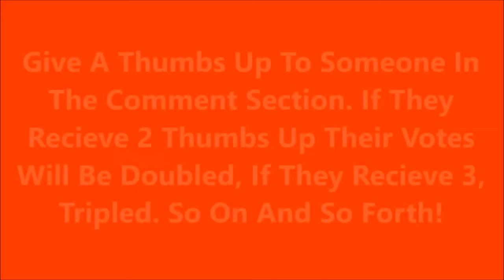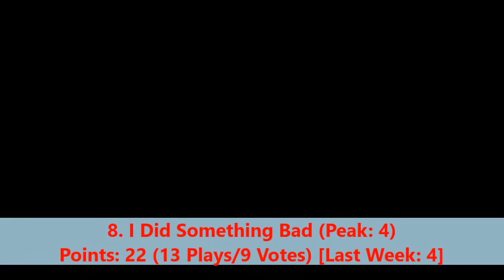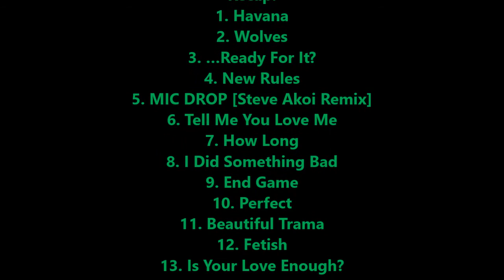My Top 20 Songs of the Week of November 25TH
OMG I DID IT! I'M FINALLY CAUGHT UP WITH THE CHARTS!!! ENJOY!!! AHHHHH!